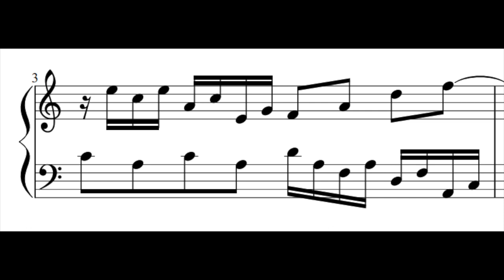How To Teach Bach Invention No.13 in A Minor: Improve your Bach playing and teaching skills!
Today we’re talking about how to teach Invention No.13 in A Minor by Johann Sebastian Bach. To further help you determine the difficulty of an individual piece such as one of the Inventions, download my FREE Repertoire Difficulty Worksheet.

Check out my resource BACH LEVELER - your guide to understanding the difficulty of Bach’s pieces for piano students, complete with my own level grouping system.

Editions that I recommend: Henle urtext and Alfred Masterworks

0:00 Introduction
2:00 Key signature and accidentals
2:38 Meter and rhythm
3:02 Tempo
3:53 Analyzing the subject
5:50 Imitation
6:58 Broken chords
10:11 Syncopation
12:07 Articulation
13:25 Accurate learning in the first few weeks
14:12 Additional practice techniques